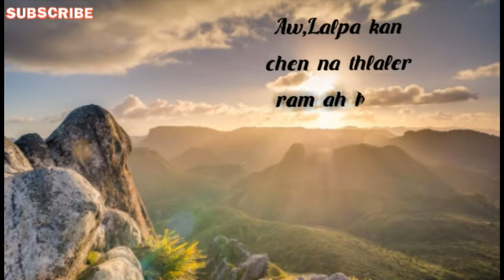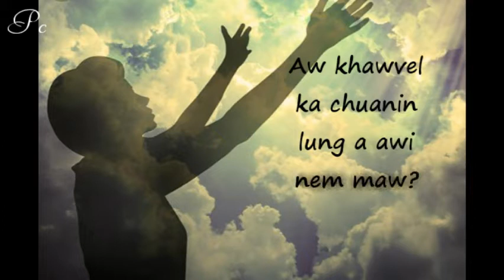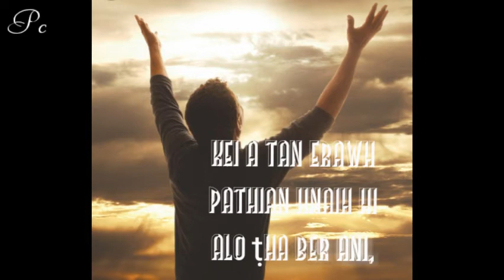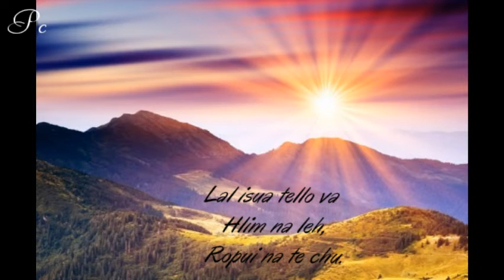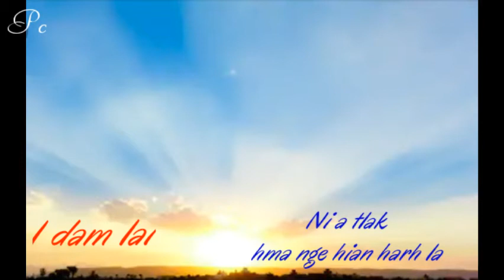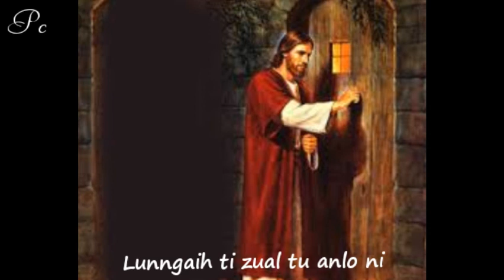NWY, ka tan a ṭha lyrics video